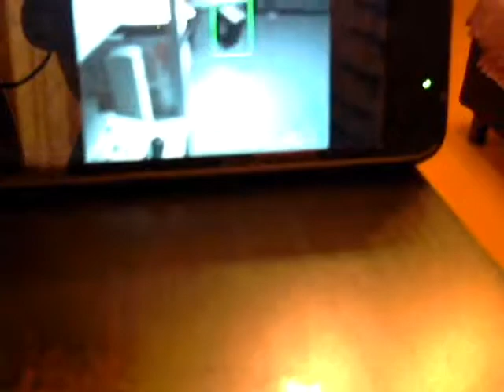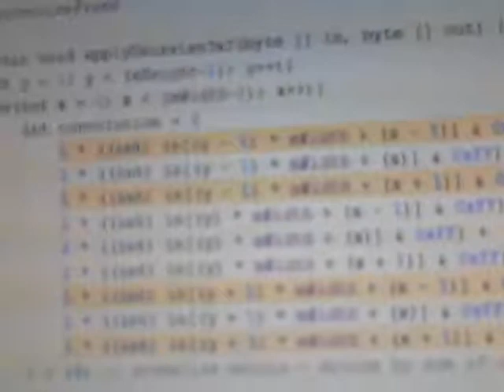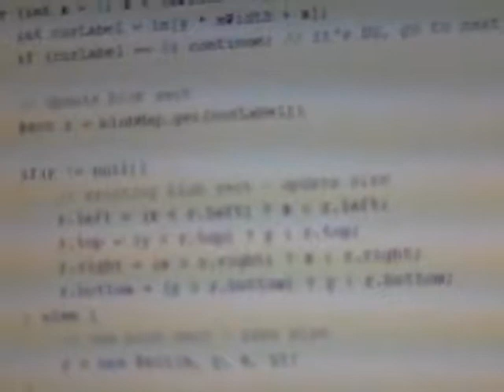Motion Detection and Computer Vision experiment on Android.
It's pure Android code, i.e. NO external library such as OpenCV or BoofCV used. All the code written by me in a week using open algorithms I've found on the Internet.